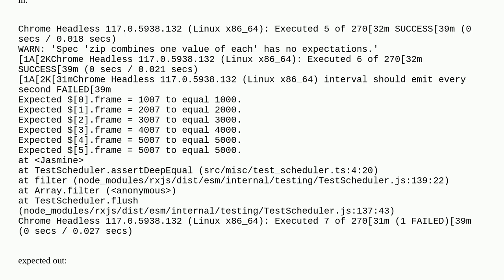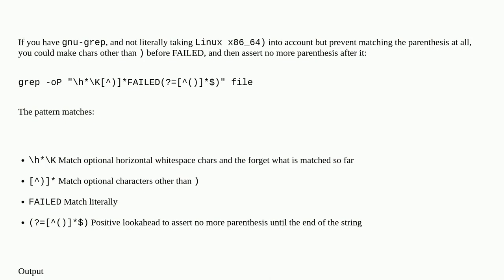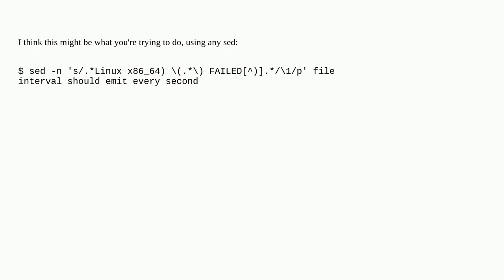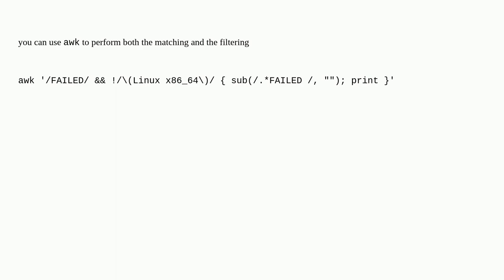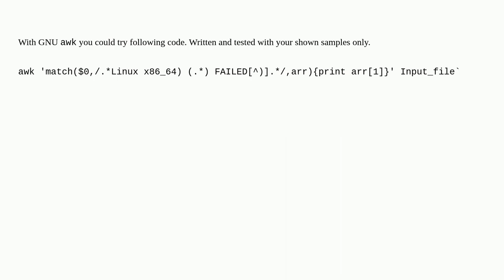Extract the phrase containing "FAILED" without a parenthesis following it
A special thanks goes out to the community

  grep sed